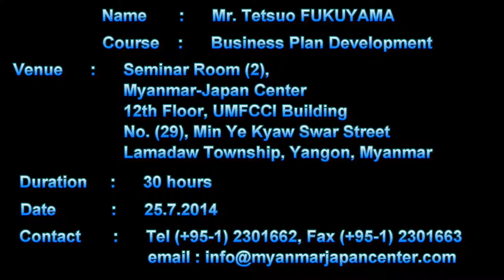Business Plan ( Myanmar-Japan Center )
Myanmar-Japan Center
12th Floor, UMFCCI Office Tower,
No.29, Min Ye Kyaw Swar Street,
Lamadaw Township, Yangon, Myanmar
Tel : (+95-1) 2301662, Fax : (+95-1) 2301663